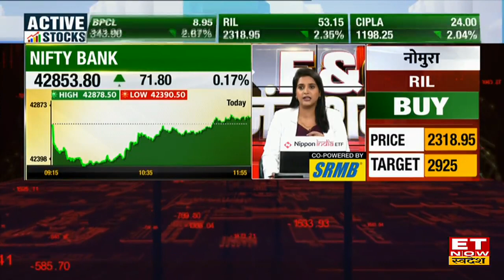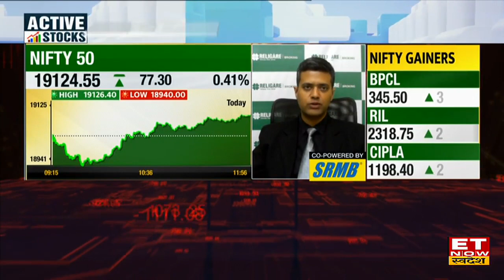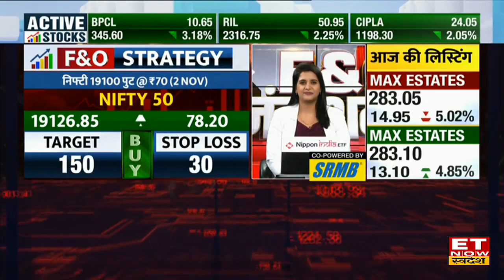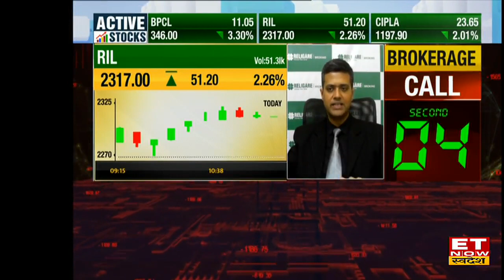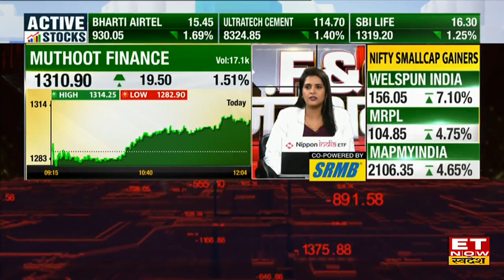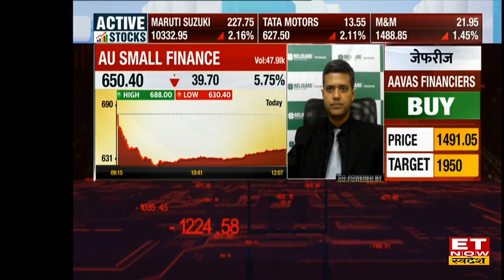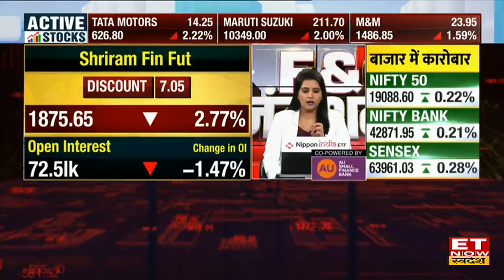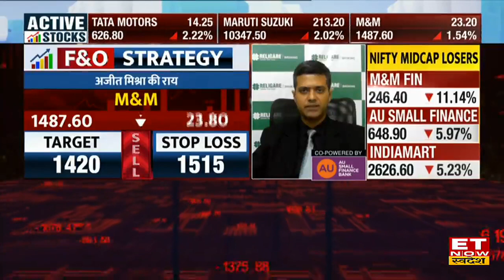RIL और TVS Motors Share में कमाई का मौका, Ajit Mishra से जानिए Nifty & Bank Nifty Fut में क्या करें?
Share Market की शुरूआत गिरावट के साथ हुई लेकिन अब बाजार में अच्छी तेजी दिखाई दे रही है, Nifty 66 अंकों की तेजी लेकर 19,113.55 के स्तरों पर ट्रेड कर रहा है और Bank Nifty 128 अंकों के उछाल के साथ 42,910.25 के स्तरों पर कामकाज कर रहा है। निफ्टी के top gainers में RIL , Bharati Airtel, SBI Life, BPCL है वहीं TVS Motors, M&M, Tata Motors में कमजोरी दिखाई दे रही है। Futures & Options में कहां होगी कमाई?
इंडेक्स पर कमाई की स्ट्रैटेजी
क्या कहते हैं फ्यूचर्स के आंकड़े?
किन शेयरों में सबसे ज्यादा एक्शन?
कहां करें लॉन्ग, कहां शॉर्ट?
जानिए बाजार पर अजीत मिश्रा की राय